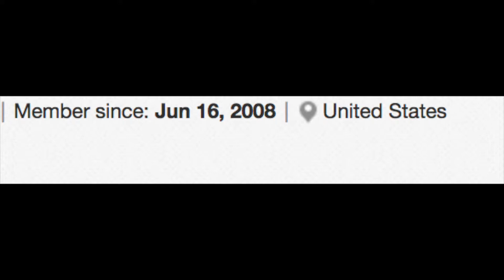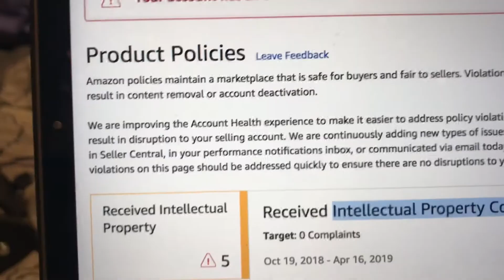AMAZON SELLER ACCOUNT DEACTIVATED?! What I'm Doing Now?? (MUST WATCH)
COURSES THAT’LL CHANGE YOUR LIFE! Thank me later ^^

👇🏽 Elite AMAZON drop shipping course! From Katie Melissa 2019

👇🏽 Advance elite EBAY drop shipping course from Ecom Tom

👇🏽 Virtual Assistant Course! Highly recommend❗️💯‼️

  Get cash back for shopping on Ebates! Sign up with my invite link for a $10 bonus when you shop at over 2,000 stores like, target, bed bath & body & Walmart!

Join Fiverr and discover the fastest way to hire freelancers, for any online project. Thank me later!

- PRODUCTS WE USE DAILY -
V2 MEGAWATT *Favorite PREWORKOUT*
LEVEL 1 PROTEIN *Protein/ Meal Replacement*
MICRO FACTOR VITAMINS *Everyday Use*
OPTI GREENS *Everyday Use*
ROYAL 21 KING/QUEEN STACK COMBO comes with THYRO 21 for performance and CORE 21 for best sleep  *Fat Loss/ Energy*
Phormula and Ignition *Pre/ Post Workout Recovery*
HANGOVER CURE "REMEDY" *Best Pills After Night Drinking*
HAIR, SKIN AND NAILS *EVERYDAY STAPLE*

If you scrolled down this far, Comment ecomcrew to show some love! See y’all in the next video! Shoots!